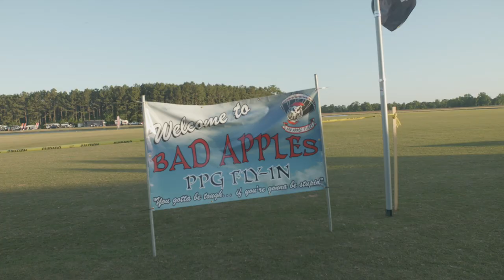MOST Footage (unedited) from Bad Apples 2022 - RAW HD Film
Footage from Bad Apples shot from my GH5 and GH6 camera. This is just the RAW CLIPS, and an episode will be out later this week. Happy Flying

Gear We Use For Videos:

Main Cameras: Panasonic GH5

Helmet Cameras: Go Pro Hero 9 Black

360 Camera: Insta360 ONE R

On Camera Audio:

Lav Microphones:

Primary Drone: DJI Inspire 2 with X5S Camera

Secondary Drone: DJI Mavic Air 2

Backup Drone: DJI Mavic Pro 2